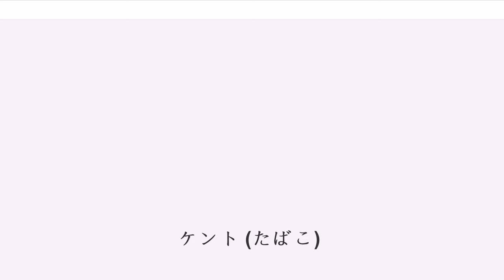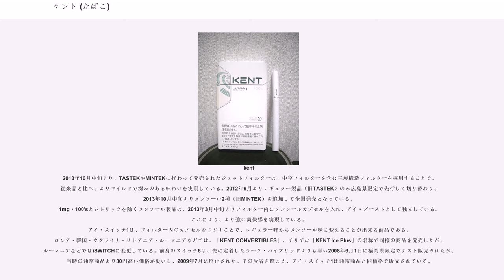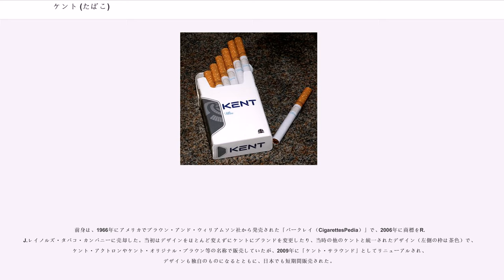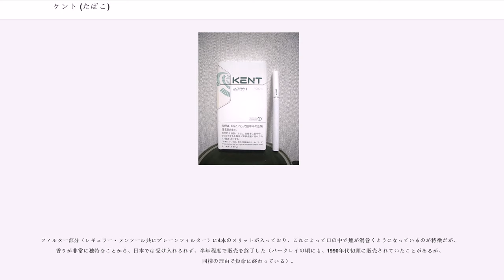ケント (たばこ)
ケント（KENT）は、たばこの銘柄の一つ。日本ではブリティッシュ・アメリカン・タバコ・ジャパン（BATJ）が輸入し、販売している。

kent
2013年10月中旬より、TASTEKやMINTEKに代わって発売されたジェットフィルターは、中空フィルターを含む三層構造フィルターを採用することで、従来品と比べ、よりマイルドで深みのある味わいを実現している。2012年9月よりレギュラー製品（旧TASTEK）のみ広島県限定で先行して切り替わり、2013年10月中旬よりメンソール2種（旧MINTEK）を追加して全国発売となっている。
1mg・100'sとシトリックを除くメンソール製品は、2013年3月中旬よりフィルター内にメンソールカプセルを入れ、アイ・ブーストとして独立している。これにより、より強い爽快感を実現している。
アイ・スイッチ1は、フィルター内のカプセルをつぶすことで、レギュラー味からメンソール味に変えることが出来る商品である。ロシア・韓国・ウクライナ・リトアニア・ルーマニアなどでは、「KENT CONVERTIBLES」、チリでは「KENT Ice Plus」の名称で同様の商品を発売したが、ルーマニアなどではiSWITCHに変更している。前身のスイッチ6は、先に定着したラーク・ハイブリッドよりも早い2008年6月1日に福岡県限定でテスト販売されたが、当時の通常商品より30円高い価格が災いし、2009年7月に廃止された。その反省を踏まえ、アイ・スイッチ1は通常商品と同価格で販売されている。
ナノテックシリーズは、ヴォーグやカプリと同様に、直径5mm程度のスーパースリムである。遜色ない味わいで、「薄型スタイル、濃縮テイスト」を実現している。一般的な太さの製品はアメリカで製造しているが、ナノテックシリーズはシンガポールで製造されている。2012年4月上旬のリニューアルにより、「NANOTEK 2.0」の表記が入り、従来よりさらに深い味わいとなった。
エスシリーズは、ナノテックと同様に、直径5mm程度のスーパースリムであり、こちらは100'sサイズである。一般的な太さの製品はアメリカで製造しているが、エスシリーズは韓国で製造されている。HDシリーズが販売されている国では、HD-Sの名称で販売されている。
テイストプラスは、人工添加物を使用せず、厳選されたバージニア葉を使用し、ジェットフィルターと組み合わせることで、雑味のないスムースなうまさを実現している。なお、リトアニアではサラウンド（後述）をテイストプラスにリニューアルしているが、バークレイを前身とする中身は変更されておらず、日本のテイストプラスとは全く違う商品となっている。

日本では1959年12月より販売開始され、「紙臭い」「機械油のにおいがする」などの批判的な意見もあったが、1987年3月発売のケント・マイルド（現在の9mg）を皮切りに、低タール製品を次々と導入し、輸入煙草の関税廃止後はボックスを含めてマイルドセブン（当時はボックスは10円高く、喫味も違っていた）と同じ価格に設定することで、徐々に普及して行った。

日本では、2004年10月にTASTEKにリニューアルされ、海外でもほとんどの国で3 TEKやHDにリニューアルされているが、ルーマニアでは現在でもデラックス100'sのみ旧シリーズの製品を販売し、アメリカでは独自のデザインで旧シリーズのみを販売している。

レギュラー製品は、2004年10月のリニューアルにより、3層構造（中心のチャコールフィルターをアセテートフィルターで挟んである）のフィルターを使用したTASTEKシステムが用いられている。これにより、滑らかな吸い心地とスムースな味わいを実現している。海外では、「3 TEK」の名称で販売されている国が多いが、フィルターの構造は同じである。日本においては、2013年10月中旬より、ジェットフィルターが全国発売となるため、旧世代にあたるTASTEKは製造終了している。

HDシリーズは、フィルター内にスレッドを挿入することにより、味わいや刺激を増幅して、「はっきり強い、しっかりうまい」を実現している。日本では、TASTEKとは別の商品として発売され、9ヶ月で販売を終了したが、ロシアなど、ヨーロッパの一部では、3 TEKからHDにリニューアルされている。また、韓国でも3 TEKとは別の商品として発売されたが、韓国では2012年現在でも併売されている。

メンソール製品（最終的には1mg・...